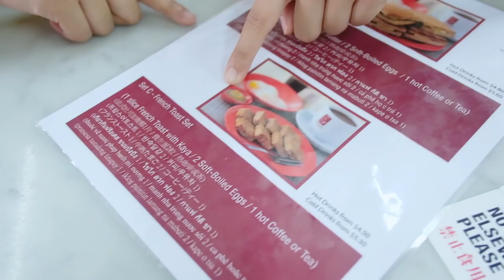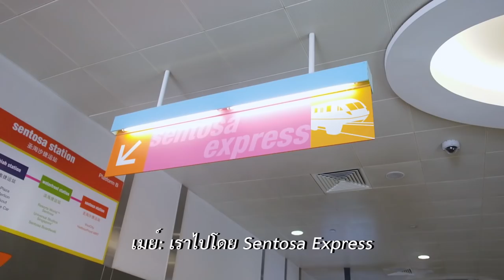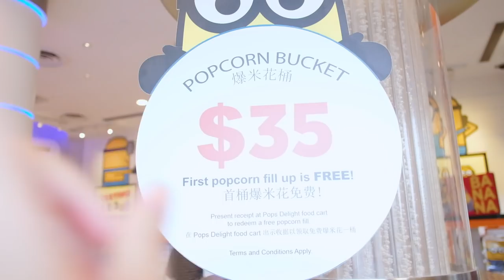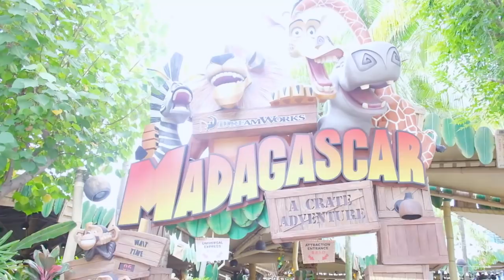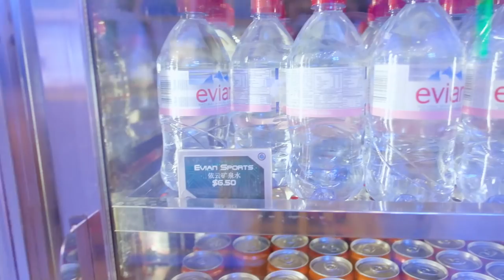เจอน้องมินเนี่ยน ที่สวนสนุก Universal studio 🎢🏰🎡 ที่สิงคโปร์ ep.2 / 𝐊𝐀𝐑𝐍𝐌𝐀𝐘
ฝากติดตามด้วยนะครับ vlog ที่สิงคโปร์จะมีทั้งหมด 3 พาร์ท ลงคลิปแบบรัวๆ เลย ใครอยากดูไวๆ กดกระดิ่งติดตามไว้เลยน้า :)